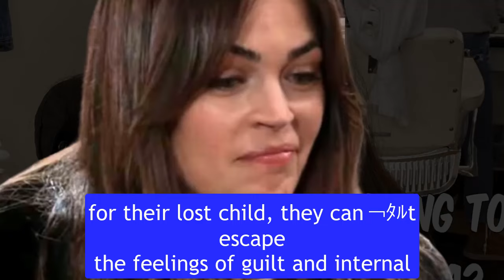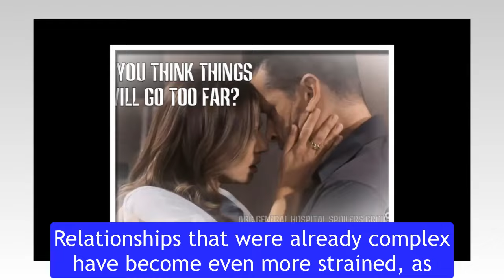GH Friday, August 16 || ABC General Hospital 8-16-2024 Spoilers